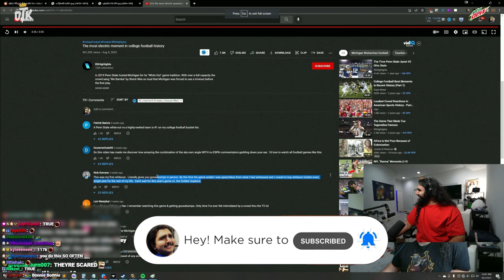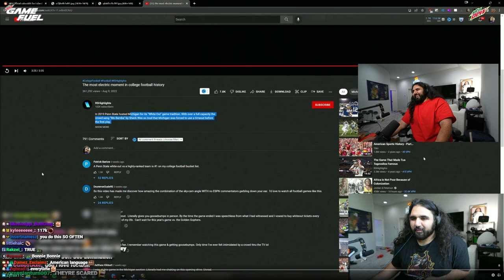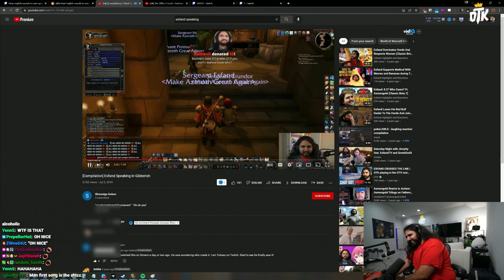THIS is the FUNNIEST Guild Application EVER... | WOTLK Classic: Esfand & Bonnie Fresh Server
Esfand and Bonnie visit the city to check the mailbox, where Esfand comes across one of the funniest guild applications to Crusade he's ever seen.